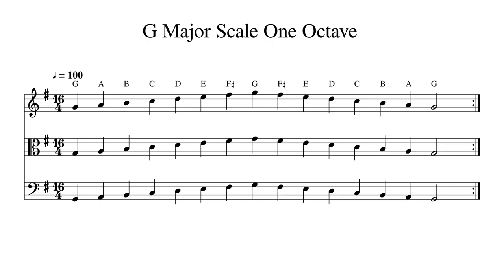G Major Scale One Octave at 100bpm Backing Track BnW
Play or sing along. This track features double bass, cello, viola and violin playing G Major Scale One Octave at 100bpm. Sheet music is provided on G treble clef, C alto clef and F bass clef.